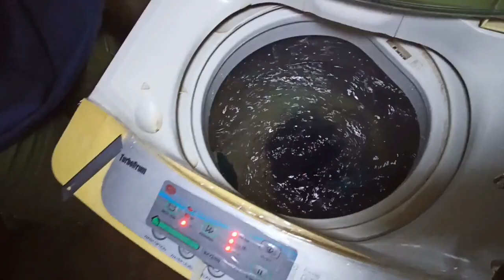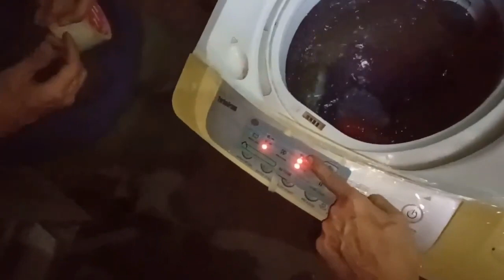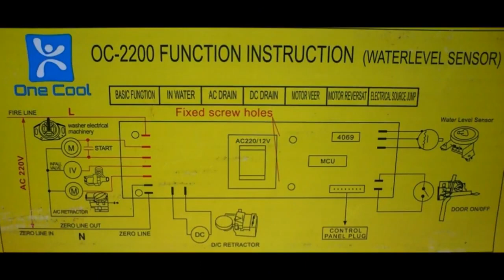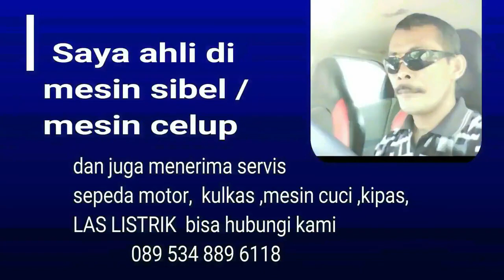merubah modul universal pada mesin Cuci LG